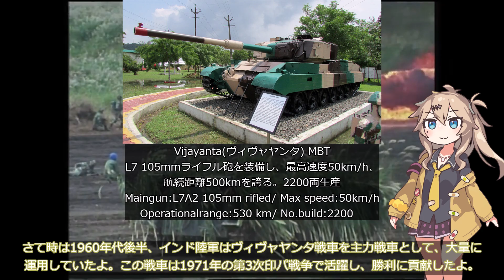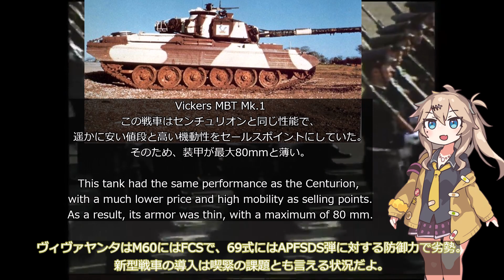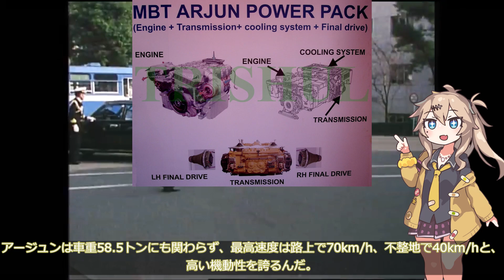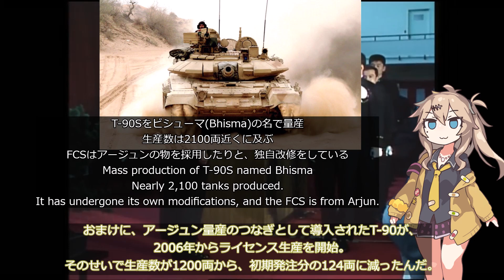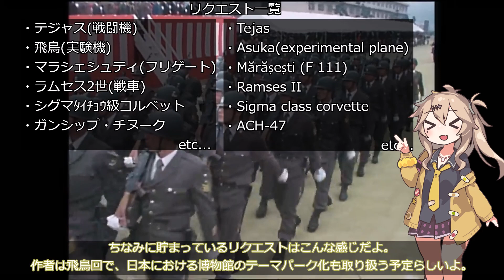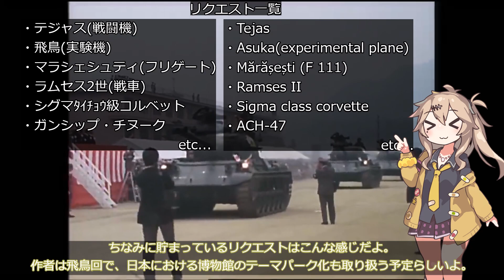【春日部つむぎ解説】アージュン戦車【9分ぐらいで大体分かるマイナー兵器解説#8】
📖概要
今回紹介するのはインド初の国産戦車、アージュン(Arjun)です。
アージュンは30年以上に渡る開発で計画費が膨れ上がり、費用対効果の面では失敗兵器と言われても仕方ありません。
しかし、外国企業の力を借りながらも自国で戦車を開発した経験は、インドの軍需産業育成に大いに役立つでしょう。
そしてロシア製戦車の権威が地に堕ちた今、アージュンの価値は高まり続けています。

🔖目次
00:00 オープニング
00:22 開発経緯
01:45 停滞する開発と、T-72の導入
02:25 開発の本格化
03:31 性能
03:45 主砲・FCS
04:40 エンジン
05:14 装甲
05:46 アージュンの総評とT-90の導入
06:33 派生型
07:55 アージュンの今後
08:23 おわりに(リクエスト表)
09:15 エンドカード

英語版Wikipedia

いらすと：いらすとや様